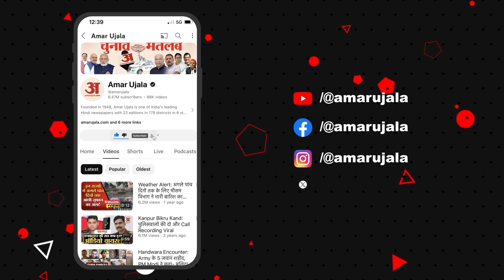Weather Report: UP समेत इन 11 राज्यों में भारी बारिश का अलर्ट | Heavy Rain | Flood Update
दिल्ली-एनसीआर के कई इलाकों में बारिश शुरू हो गई है। जिससे लोगों को उमस भरी गर्मी से राहत मिली है। बुधवार सुबह बारिश से मौसम सुहाना बन गया। इससे पहले मंगलवार को जहां कई इलाकों में हल्की बारिश देखी गई थी, वहीं उमस भरी गर्मी ने लोगों को परेशान किया था। मौसम विभाग ने बुधवार और गुरुवार को दिल्ली-एनसीआर के अलग-अलग इलाकों में हल्की से मध्यम बारिश होने का अनुमान जताया है।